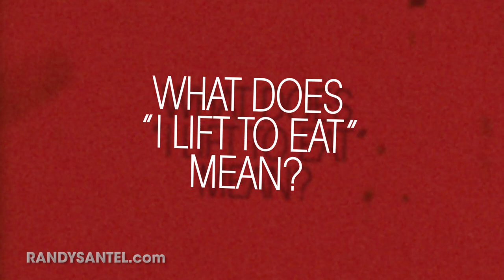Managing Calories via "I LIFT TO EAT" Mindset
This is our second nutrition-focused video which discusses three points that pertain to the slogan "I LIFT TO EAT" which I wear on a lot of my shirts featured during our food challenge videos!! These points center around mindset and the thought processes that I use when losing weight and achieving my physique goals, which you can use too!! Here are the 3 points that are discussed during this second video:

1:05 - What does "I LIFT TO EAT" actually mean?

4:30 - Managing calories is similar to managing money.

9:40 - Why do some people complain about "New Years Resolution-ers?"

FOLLOW & SUPPORT ME AS I DOMINATE FOOD CHALLENGES ACROSS THE GLOBE WHILE
ALSO HELPING PEOPLE BETTER UNDERSTAND NUTRITION & WEIGHT MANAGEMENT: